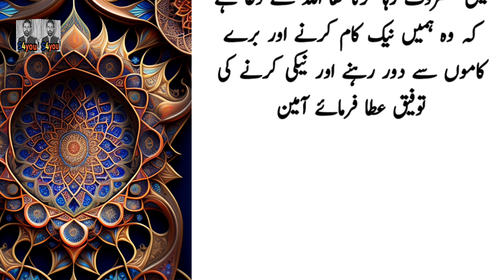Aik Zinakar Nojawan Ka Waqia|Zina ki saza|Zina kerne walo ka anjam|Zina ki mafi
In this video we are going to tell you the story of an adulterous youth who used to commit adultery with some girl every day.He had made a diary of his own. Whenever he committed adultery with a girl, he would write his sin in this diary. One day a widow came to him and asked him to help her. See full

zinakar ka qisa ek zina kaar nojawan ka qissa ek zinah kar nojwan ka qissa ek zani nojawan ka qissa ek naujawan ka waqia qissa ek nojawan aur ek ladki ka bani israel ka aik naujawan ka qissa har raat zina karne wale nojawan ka waqia bani israel ka ek naujawan zanakar aik nojawan ka waqia ek zinakar shakes ka waqia ek sharabi nojawan ka waqia ek nojawan ka waqia ek nojawan ka anjam jo zina ka aadi tha aik nojawan or larki ka waqia zina ka gunah urdu story hindi story